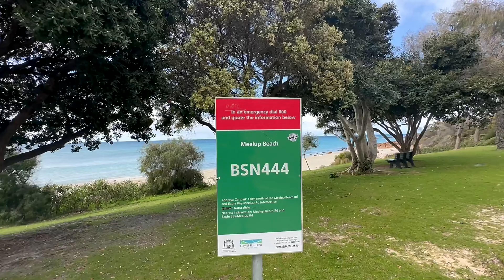Tourist Spot Western Australia | Canal Rocks |Margaret River WA| অস্ট্রেলিয়ার জনপ্রিয় পর্যটন কেন্দ্র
Embark on a mesmerizing journey through Western Australia's coastal gems! 🌊 Join us as we explore the breathtaking beauty of Canal Rock, the pristine shores of Meelup Beach, and the iconic Busselton Jetty. 🏖️ Immerse yourself in the stunning landscapes, crystal-clear waters, and the unique charm of these Australian wonders. Whether you're a nature lover or seeking a tranquil escape, this video promises a visual feast of coastal serenity and natural splendor.

All suggestions and opinions are welcomed in our comment box.
অসংখ্য ধন্যবাদ আমাদের এই ভিডিও টি দেখার জন্য. ভিডিও টি ভালো লাগলে অনুগ্রহ করে আমাদের এই চ্যানেল "THE MAGIC SHOES" কে সাবস্ক্রাইব করবেন, শেয়ার করবেন আর বেল আইকন টি প্রেস করে দেবেন, যাতে ভিডিও সংক্রান্ত সব নোটিফিকেশন সবার আগে আপনাদের কাছে পৌঁছে যায়. আপনাদের পরামর্শ এবং মতামত কমেন্ট বক্স এ জানাতে ভুলবেন না.